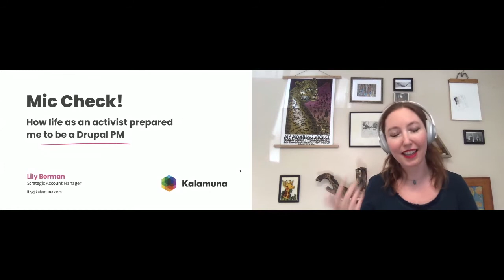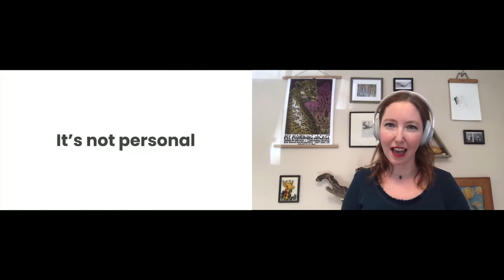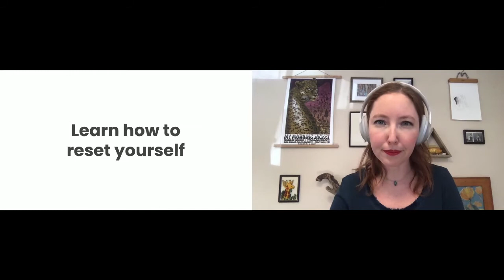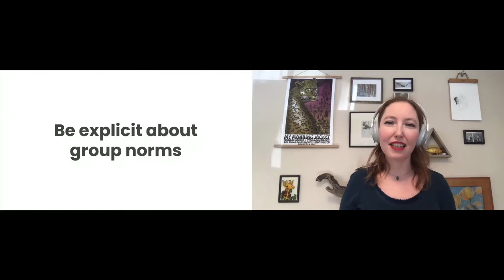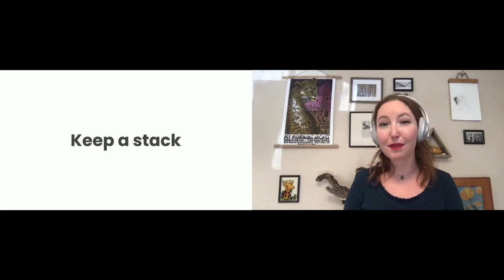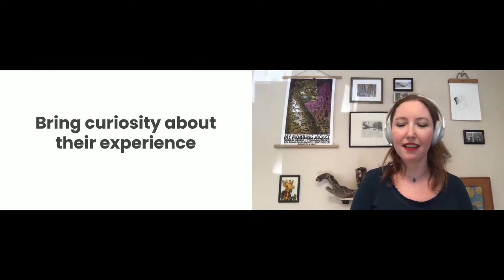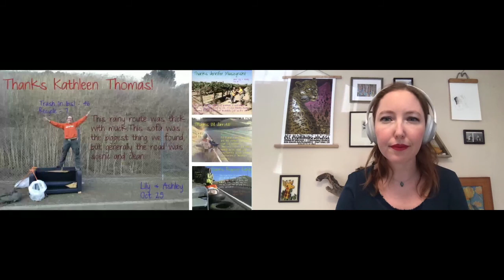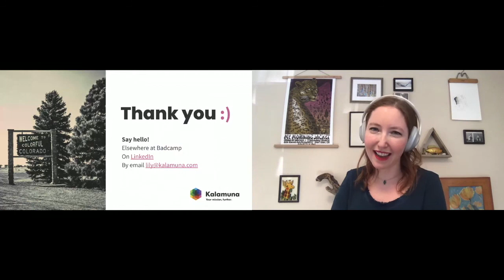Mic Check! How life as an activist prepared me to be a Drupal PM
Lily Berman

The skills of an activist and the skills of a Drupal PM are less disparate than they may seem. Activists motivate and coordinate large groups of people, often with differing ideas, without the resources agencies possess. Before becoming a Drupal project manager, Lily Berman (among other similar endeavors) led a political canvass office and a traveling nonprofit organization. She has slept on the sidewalk with Occupy Denver, given a speech with a crowd-powered “mic check” microphone in front of the UN, and has been a spokesperson for her nonprofit on Nevada Public Radio and NBC Nightly News.

This presentation will share stories and insights from the road, along with revealing tools and concepts that will benefit anyone working in a team. Attend this session to:

Learn how to effectively navigate differing opinions while ensuring your perspective is communicated persuasively
Facilitate large meetings with ease, using tools and roles activists use to efficiently reach consensus with every voice heard
Build stronger, motivating relationships and inspire action with your clients and internal teams